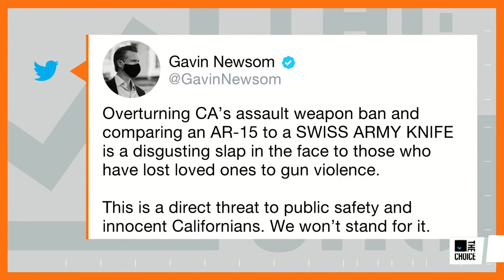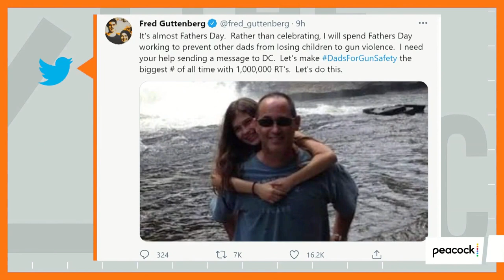States Across The Nation Grapple With An Uptick In Gun Violence | Zerlina.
Another spate of shootings took place this weekend in big cities nationwide. The biggest numbers came from Chicago, Cleveland, and New Orleans. Meanwhile, a US federal judge in California overturned the state's 30+ year assault weapons ban, calling it unconstitutional and a “failed experiment.” Fred Guttenberg joins Zerlina to discuss.